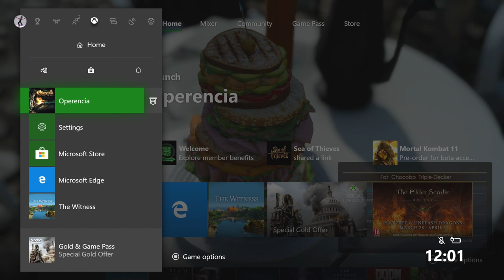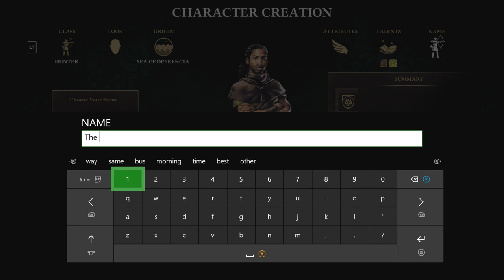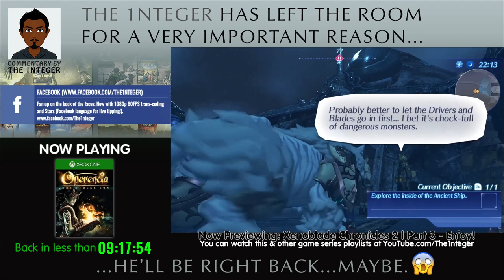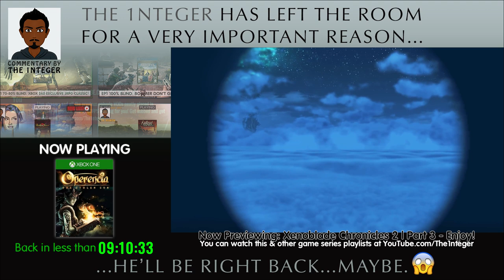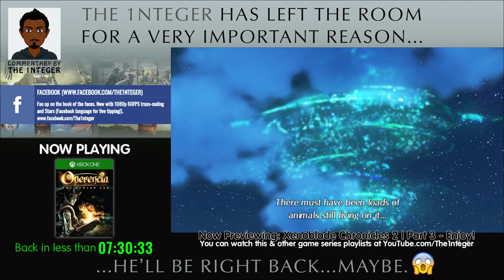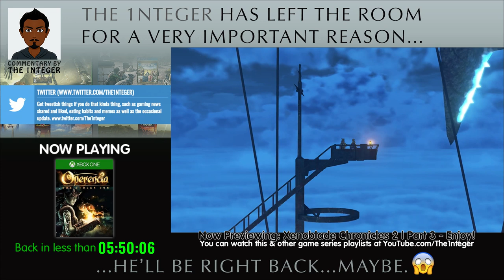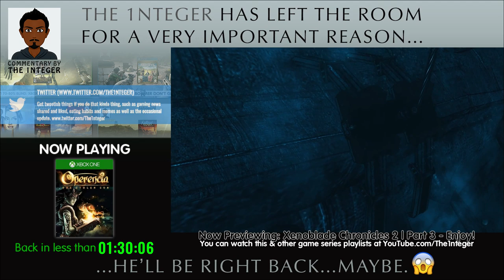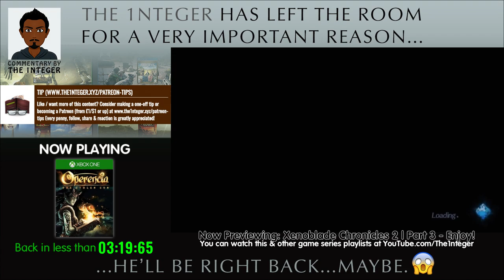Operencia The Stolen Sun Walkthrough Part 1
Welcome to Let's Play Operencia The Stolen Sun Walkthrough Part 1. Operencia is Zen Studios RPG Dungeon Crawler first effort (most famous for the Pinball FX series). In our Operencia gameplay walkthrough we'll see just how it's turned out. It's also just a great excuse to play more amazing dungeon crawler games!

The marketing has been interesting for this game as I had absolutely no that this game even existed or even what is was until about 10hrs before it's official release (another epic games store exclusive if you're a steamy boy/girl by the way) date. Therefore, it's my pleasure to play it (especially with it being so good thus far) & hopefully help get it out there and perhaps help you decide if it's a game you'll enjoy adding to your gaming library also!

Zen Studios’ modern homage to classic first-person dungeon-crawlers takes you to the land of Operencia, an unconventional fantasy world inspired by a faraway land referenced in countless Central European folktales. An old-school turn-based battle system combines with inspiration from unexplored mythology to offer an RPG experience that feels unique yet also familiar.

An unknown force has abducted the Sun King Napkiraly, leaving Operencia in a state of perpetual darkness – and eventual doom. From hidden royal tombs and cursed castles to an ascent up the World Tree to reach the Copper Forest of the Land of the Gods, explore diverse settings throughout the far reaches of the land…and beyond. Each location boasts its own unique atmosphere, visual style, level design and puzzles, and many take place entirely outdoors.

Operencia is home to an intriguing mix of unexplored mythology and fantastical versions of actual historical locations (e.g., Deva Fortress, Balvanyos) and characters (e.g., Attila, Seven Chieftains of the Magyars), all coming together to form one cohesive new gaming universe. Several of your own seven party members take influence from heroes of forgotten tales told hundreds of years ago, such as the brave knight Mezey and Sebastian the Dragon Slayer.

Along with a deeply strategic turn-based battle system full of spells and special skills to execute, tile-based movement encourages thorough exploration of each area. For added challenge, turn on Cartographer mode to plot out each of the 13 maps yourself. How many secrets will you find?

Breathtaking hand-drawn cutscenes and fabulous 2D character portraits bring the story to life in a style not easily compared to any other game. More than 30 colorful characters are fully voiced through top-tier performances authentic to the game’s Central European roots.

Explore 13 diverse, puzzle-filled levels
Defeat more than 50 enemy types
Switch between 7 fully upgradable – and memorable – characters
Robust difficulty settings allow you to select options such as limiting saves, implementing permadeath, and disabling auto-mapping to create your own
Stunning visuals powered by Unreal Engine 4
An epic orchestral score composed by Arthur Grosz
Fully 3D environments, enemies and objects, plus high-fidelity advanced effects with dynamic shadows and lighting
AAA Indie production quality and polish with top-tier voice acting, soundtrack, cutscenes and writing